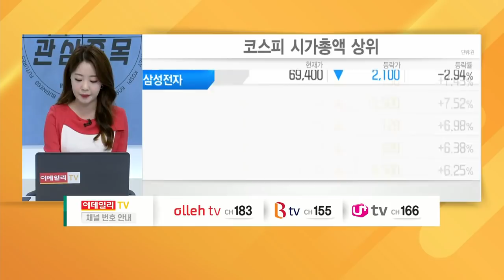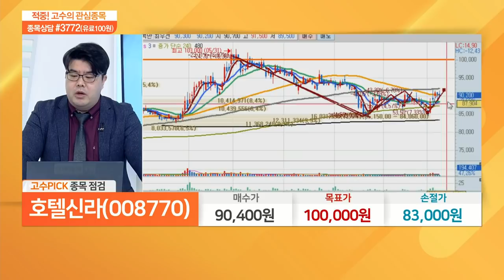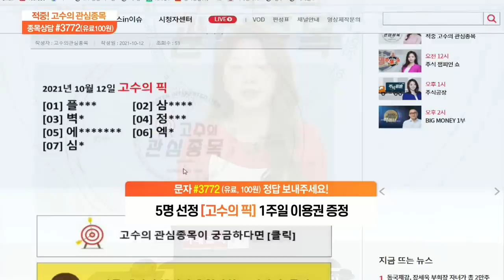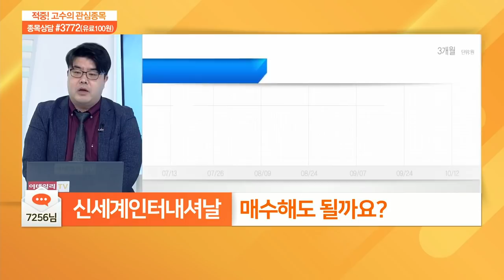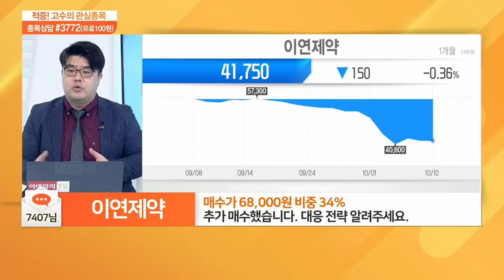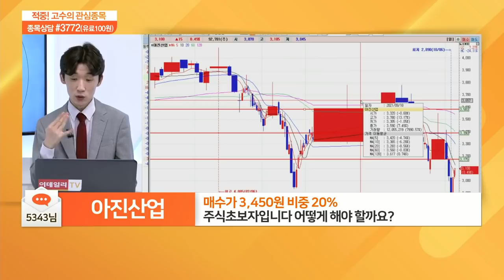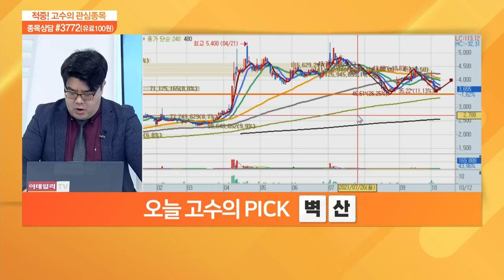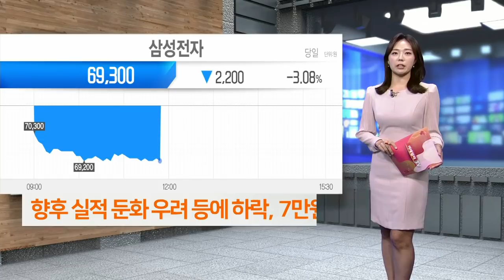적중 고수의 관심 종목 20211012